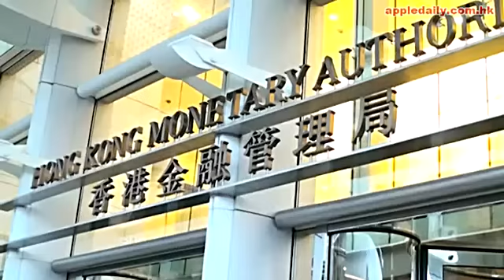梁錦松：唔好喺香港買樓